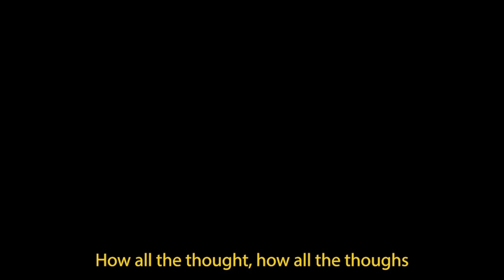Cosumnes Oaks High School Class of 2022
To the class of 2022,
thanks for the mems!